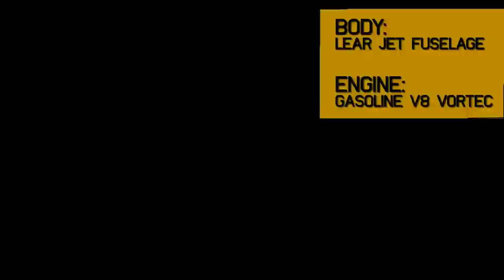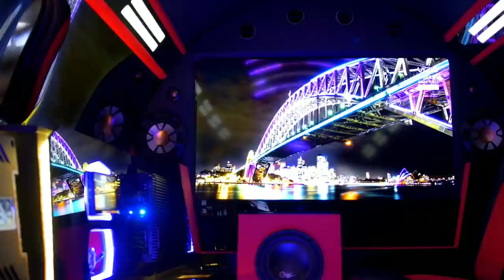दुनिया की सबसे आधुनिक उड़ने वाली कार Limo-Jet Future Concept Car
Others with even more cash opt to travel in high style in a private jet. A company called Jetsetter, Inc. looked at both options and thought, why not combine the two? That's how the company came up with the Limo-Jet.

The Limo-Jet made its debut at KnowledgeFest in Dallas, which was held August 17-19.

The plane upon which this limousine is based is a Lear Jet. Though it soars no more, it roars because it's loaded to the gills with audio gear. Guests will find a 4,500-watt stereo system that can likely replicate the noise once created by the jet engines. Or, they can just immerse themselves in an audio-visual experience by watching a show on one of the five onboard televisions. The cabin is loaded with lights, and it has enough seating for a frat house party. Everyone enters and exits through a single side door.

The driver sits in the single seat up front to pilot this rig. A steering wheel and pedals replace the yoke that an actual pilot might expect to find there.

Motor1 spoke with Frank DeAngelo, one of the men behind the Limo-Jet, and learned the project spanned 12 years from start to finish. Racing shops helped fabricate the suspension components, and power is provided by a GM Vortec V-8. All-in, the rig is 42 feet long, the tail reaches 11.6 feet into the sky, and it tips the scales at 12,000 pounds while riding on 28-inch wheels.

The Limo-Jet is a fun party trick and a bit of unique marketing. We have to imagine that it's quite a difficult machine to drive, though. Visibility to the rear is nonexistent, so cameras must be in use.

The only true way to test this beast is to spend either a night driving it around or kicking back and enjoying the audio-visual feast along with a few adult beverages.

Hey, Limo-Jet, come pick us up!

HIGH-RES GALLERY: Meet the Limo-Jet

Song : Power

Artist : Eleport,VYMVN

Licensed to :  AEI (on behalf of NCS); Featherstone Licensed to

YouTube by Music (publishing), and 1 Music Rights Societies